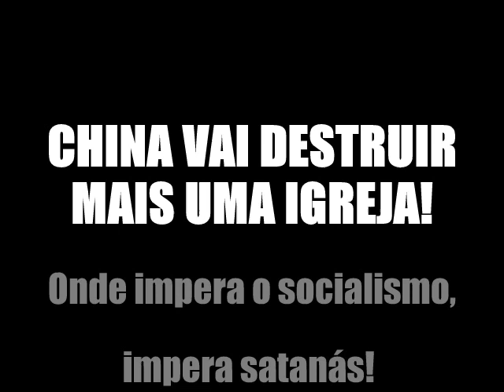CHINA VAI DESTRUIR MAIS UMA IGREJA!